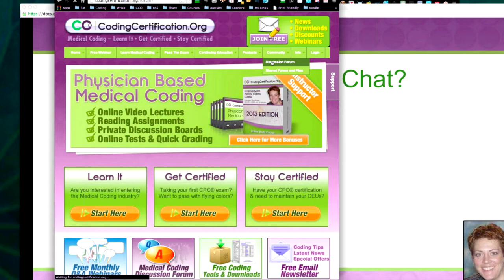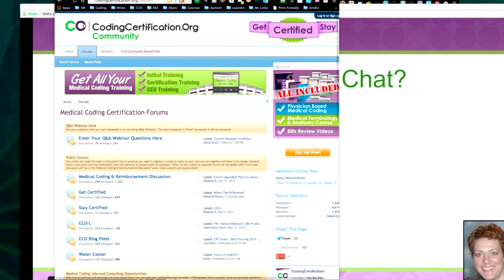Using CCO.us (CCO) for Free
Laureen: Someone asked, to use our website do you have to be in your course? No, not our main website here, like going to the community, going to our discussion forum, that's all free. Now, we have a membership area which is members.codingcerificationl.org, those are our paid products, our replay webinar, our practice exam that we charge for. That inside area there's cost to get in, but all of the other pages: discussion boards, the blog, articles, the YouTube channel, all of that's free. And quite honestly, if you really were honest, you shoestring budget, you could go to our YouTube channel and probably watch every single video and be educated enough to pass the exam, we give a ton away for free.

But, it's all packaged up nicely and more organized and you can be efficient in your studies when you purchase like the Blitz video. You're not going to get a full course on YouTube but as far as like kind of the tips for passing the exam, all the good stuff out there, now the Replay Club members get it immediately hot off the press. They get it with a nice little ribbon tied on it with all transcribed in real pretty PDF.

Get More Medical Coding Training, Medical Coding Tips, Medical Coding Certification and CEU Credits.